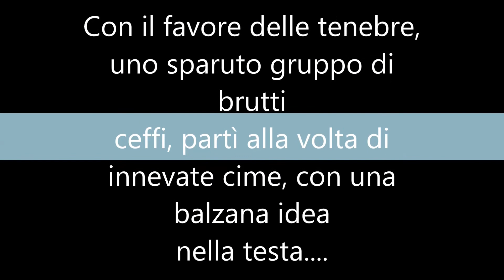2015 02 08 MTB Colma di Sormano GoPro & Snow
Alla conquista della neve con i Vertical Track bikers!